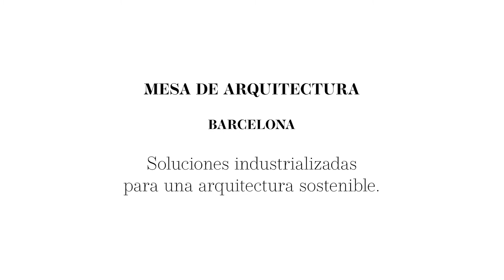Mesa Arquitectos Barcelona | PORCELANOSA in